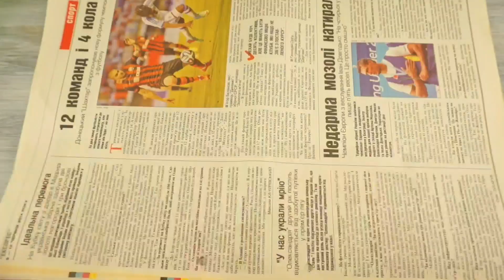Конфетница сделанная своими руками, точно поразит ваших гостей!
Эта конфетница делается из бумажных трубочек. Сначала проклеиваем все детали клеем ПВА, после полного высыхания склеиваем нашу конфетницу термо клеем. Красим акриловой краской на водной основе, а на последнем этапе покрываем лаком на водной основе.
Конфетница получается достаточно прочной и надежной. Она шикарно смотрится на столе наполнена цветными конфетами.

Материалы:
газета
спица
клей ПВА
термо клей
для форм использовала (крышка от крема, лак для ногтей, маленькая консервная банка)
акриловая краска на водной основе
лак на водной основе

Лучший комплимент для меня это ваш лайк! Спасибо за вашу активность!